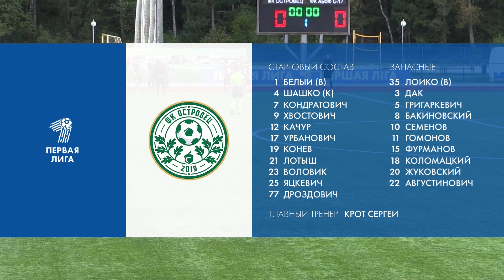Обзор матча Островец — АБФФ U-17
Первая лига, 26 тур. Островец — АБФФ U-17 — 1:2
Голы: 0:1– Держинский (49), 1:1 – Дроздович (70),
1:2– Овсянников (77).